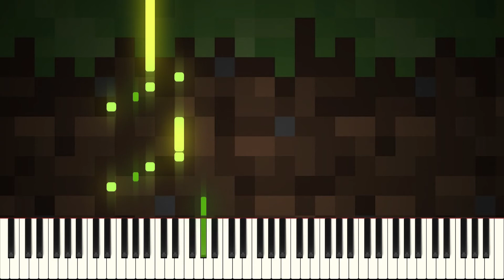【Minecraft】 C418 - Wet Hands (MIDI + PIANO SHEET)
【INFO】
▶Title : Wet Hands
▶BPM : 74

▶Artist : C418